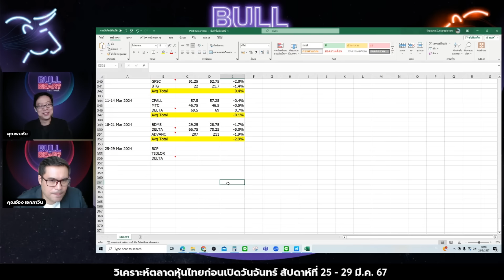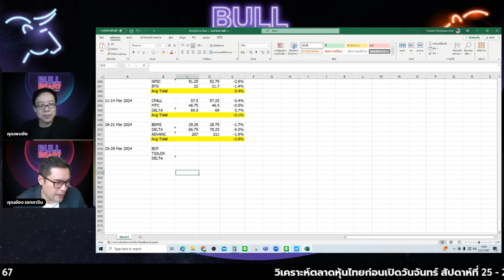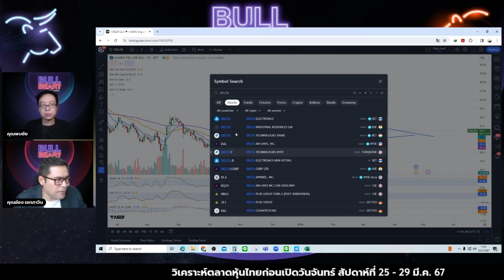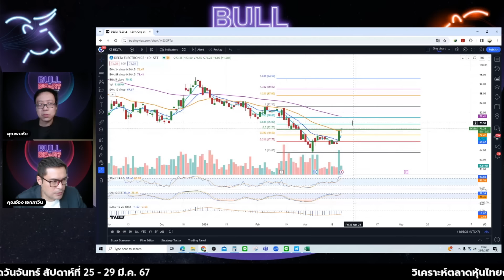Bull or Bear next week : มอง Bear โดยมีจุดชี้วัดที่ 1400 จุด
ดอลล่าร์สแข็งค่าได้ต่อ บาทอ่อนค่า ทองพัก น้ำมันโอกาสอ่อน
หุ้นแนะนำประจำสัปดาห์

(บันทึกเทป ณ วันที่ 22/03/2567)

วิเคราะห์ สถานการณ์ และแนวโน้มต่างๆ ก่อนตลาดเปิดวันจันทร์ที่ 25 มีนาคม 2567 ภาพรวม และ หุ้นที่มีแนวโน้มน่าสนใจในสัปดาห์นี้จะมีอะไรบ้าง โดยพี่อ๋อง เอกภาวิน และ พี่พบ พบชัย จากทีมนักวิเคราะห์ InnovestX Research

สนใจเริ่มต้นลงทุน เปิดบัญชีลงทุนครบจบในบัญชีเดียว คลิก

🚀 InnovestX ซูเปอร์แอป แอปเดียวครบ ทุกจักรวาลการลงทุน คลิก

👉รวมทุกช่องทาง InnovestX official ให้คุณได้ติดตามข้อมูลข่าวสารการลงทุนรอบโลก 📱คลิก